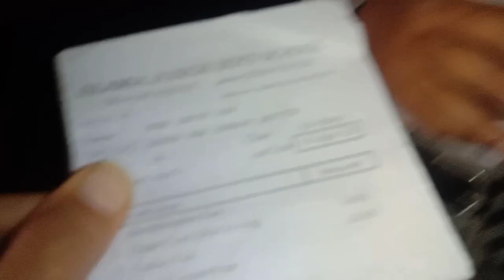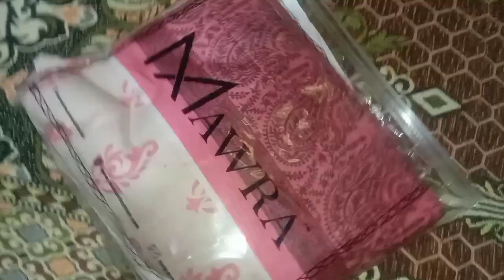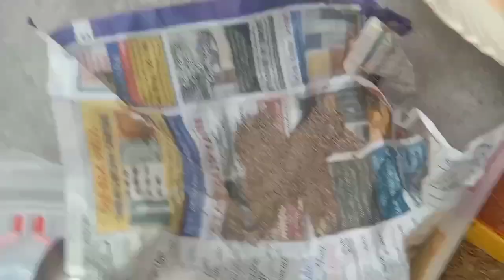anniversary day py mila gift|especiall aftari bni|vlogs.pakistan village food.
village life dress gift mila